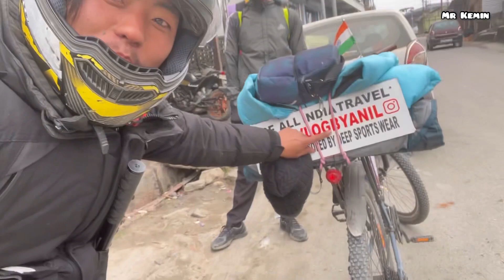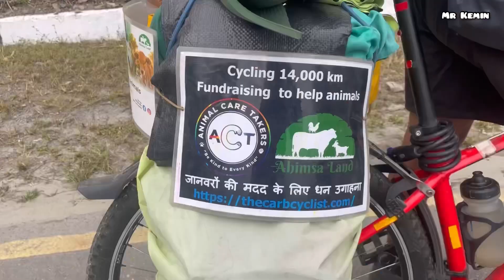Bomdila to Itanagar | Tawang 2023 Vlog | EP#14 | The Last Episode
When you are using this track, please add this in your description:
Watch:
• • Jim Yosef - Volca...
Commercial
NCS: Music Without Limitations.